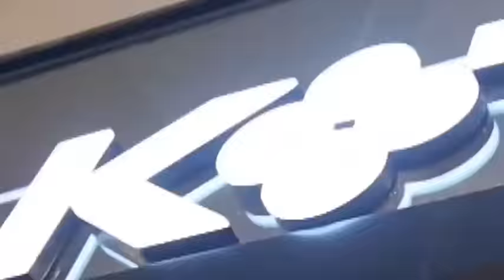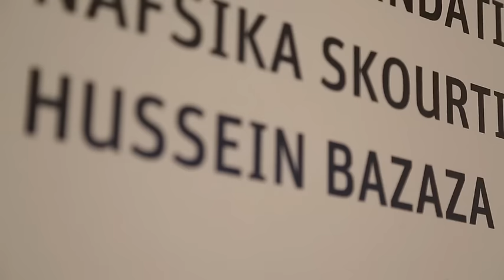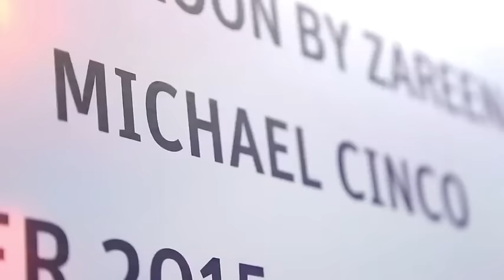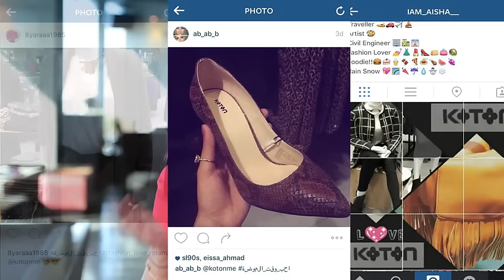فاشن تايم 11 نوفمبر 2015